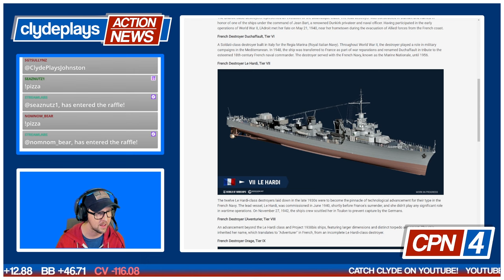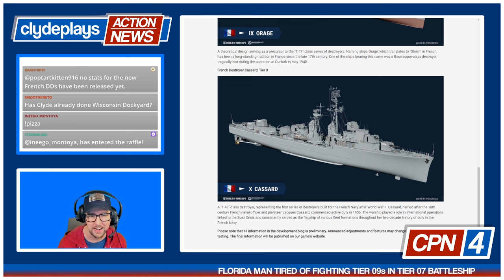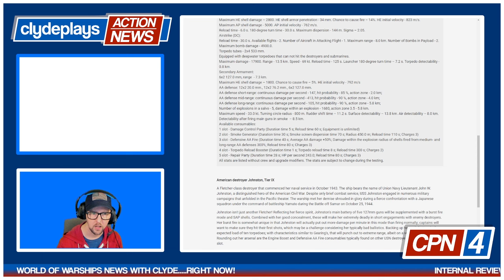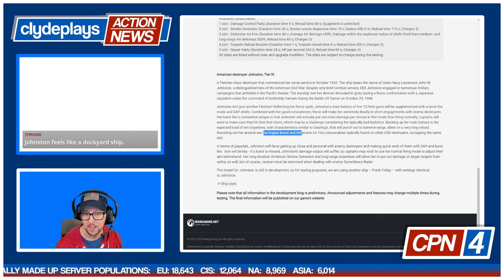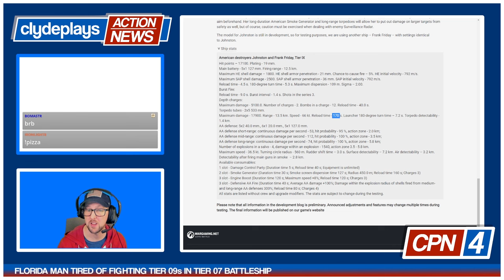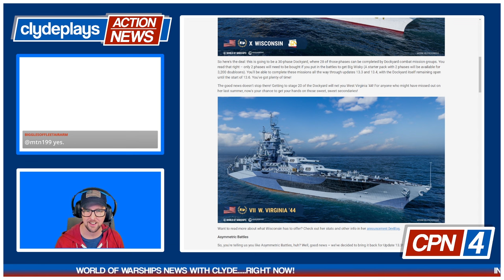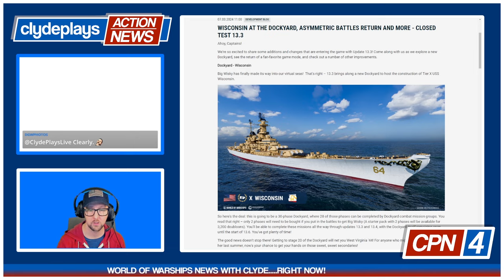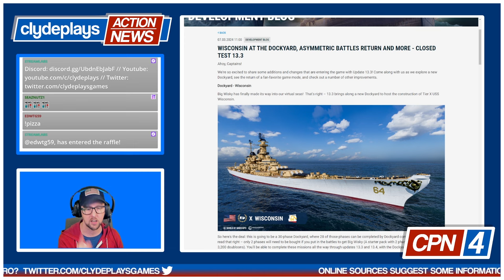Wisconsin in the Dockyard, USS Johnston and French DDs! - World of Warships - Clyde Plays News E050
Check out the latest new ships dropping into World of Warships soon!  USS Johnston, Wisconsin, West Virginia '44 returns!  Incheon!  And a new line of tech tree French Destroyers!

// GET FREE STUFF WHEN YOU CREATE A NEW WOWS ACCOUNT
New to Warships?  Create an account using my link and you get free stuff!

// BOOKMARKS
00:00 Intro
00:39 Our Top Story
00:55 New French Destroyer Tech Line
04:44 Incheon, T10 Pan Asian Heavy Cruiser
08:29 USS Johnstron, T9 American Fletcher Class Destroyer
15:35 USS Wisconsin, T10 American Battleship in the Dockyard
17:30 West Virginia '44, Free T7 USA Battleship in Dockyard
19:06 Asymmetric Battles Return!
20:12 Container Guaranteed Drop Counter in the Armory!
20:56 Camos with Custom Kill Animations
22:37 Golden Week Goodies
23:25 The Wrap Up